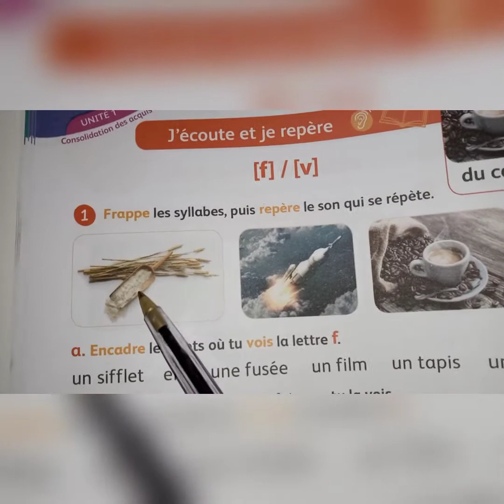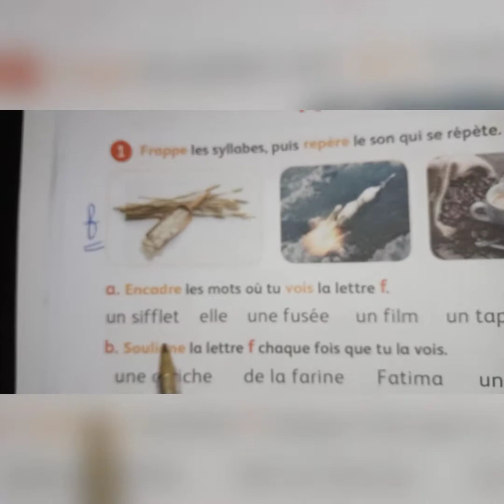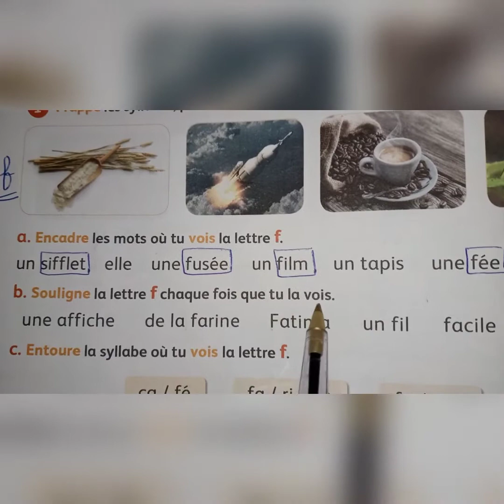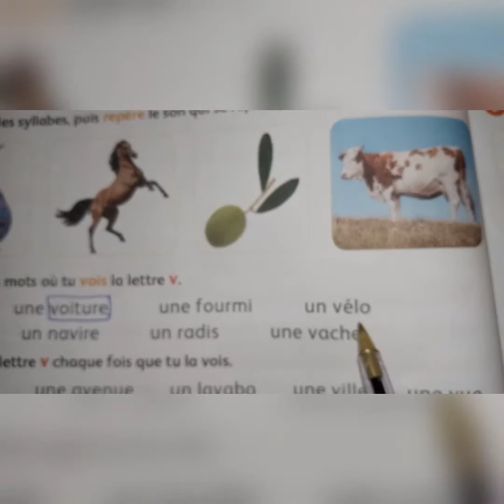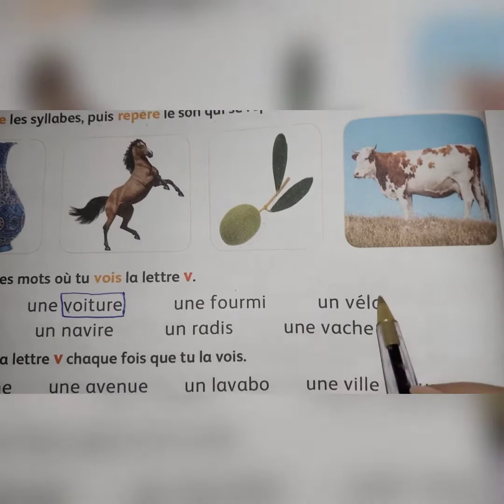f/v page 28. Mes apprentissages en Français 3 AEP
Les apprentissages en Français 5 AEP p 28
Mes apprentissages en Français 3 AEP 29